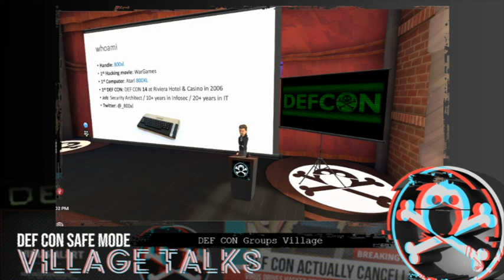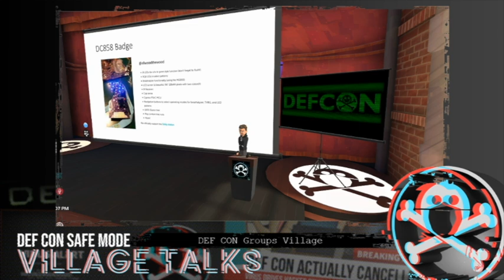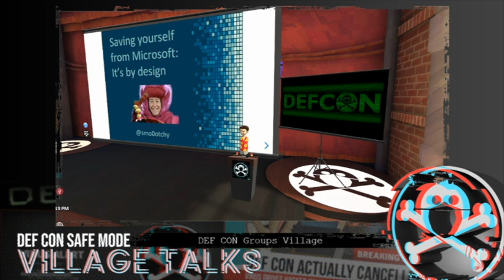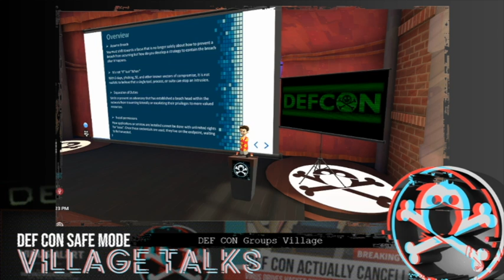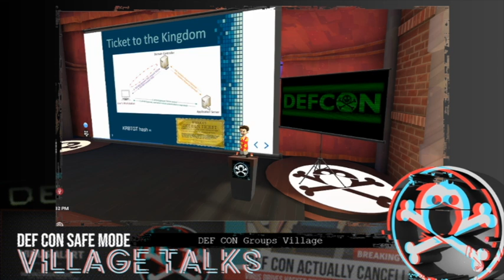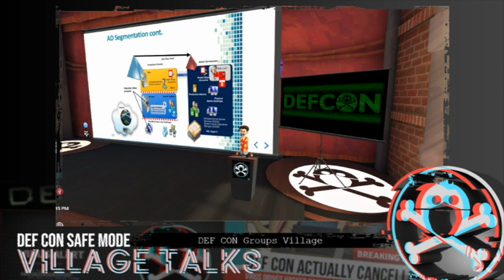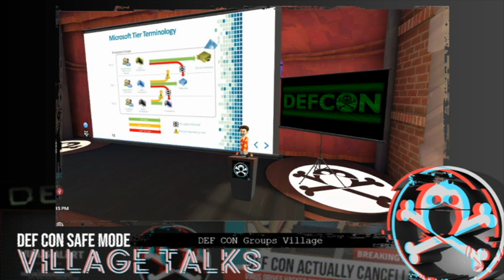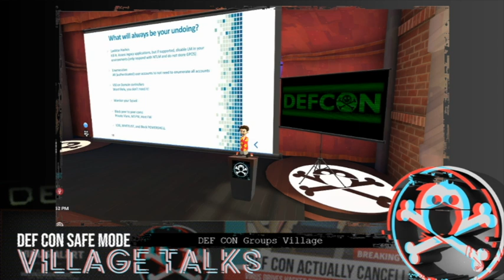DEF CON Safe Mode DC Groups Village - DC619, DC858 San Diego - Saving Yourself from Microsoft